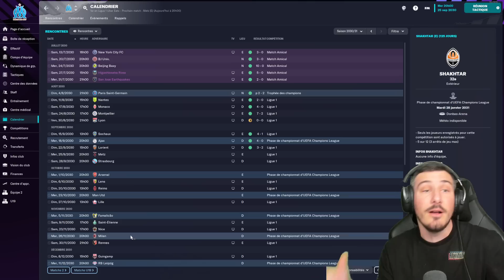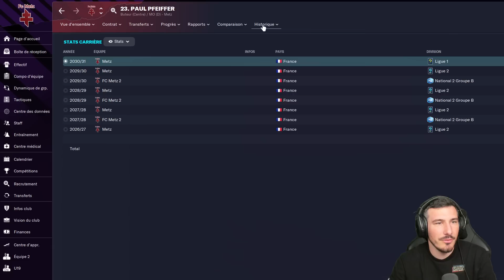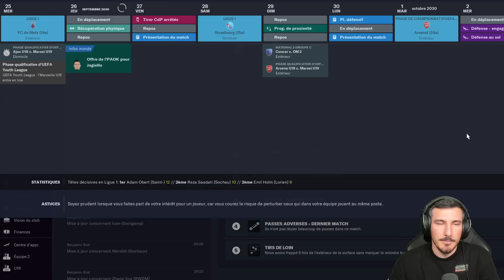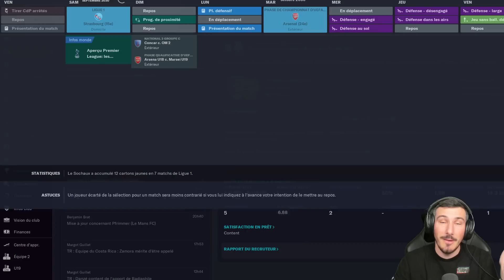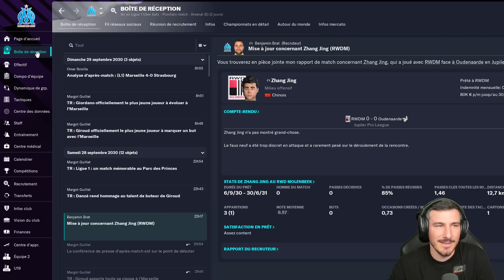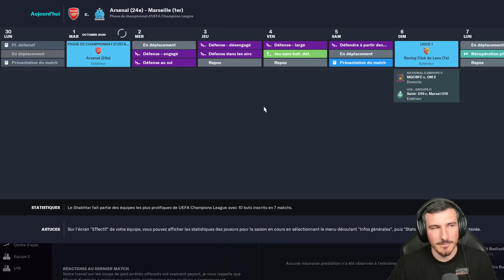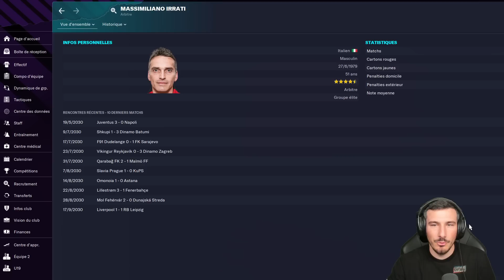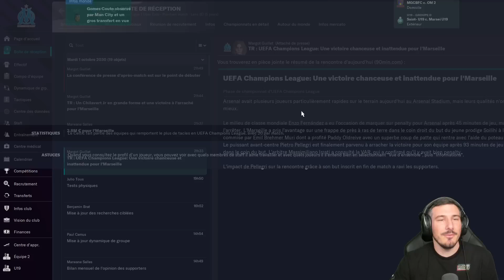BRAQUAGE, CRAQUAGE ET PERTE DE SAVE ! - Épisode 158 | Football Manager 2023 Zéro à Héros OM